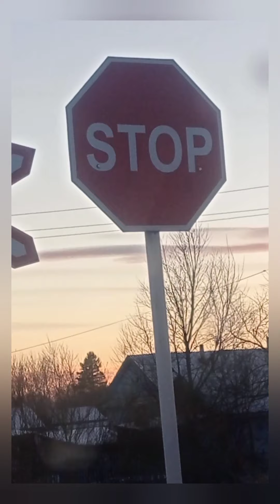Не плачь...В райцентр по первому снежку❄Торопицца ни нада...сам пою🎤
Вечерняя поездка в райцентр Поярково и песня из репертуара Т.Булановой. начало ноября 2022г.